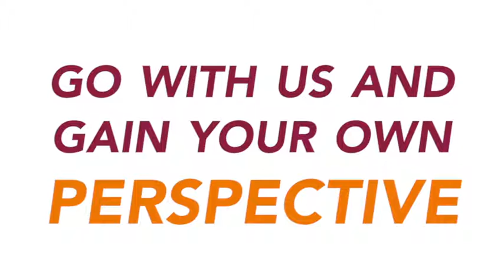Virginia Tech Perspectives Israel - Horizontal Version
Virginia Tech Perspectives: A unique experience for established VT student leaders.

This 10-day trip provides an in-depth exploration of the Israeli-Palestinian conflict, as well as a view of modern Israel and the West Bank (Judea and Samaria), and the challenges and opportunities this young nation faces.

Applications are available upon request; all housing, flights, and 2 meals a day will be covered on this fully funded trip.*

*Participants will be required to pay a deposit and pay for the travel to/from the airport we use out of the United States.